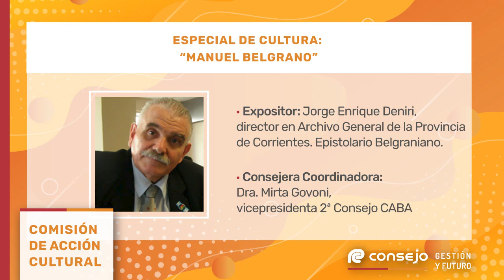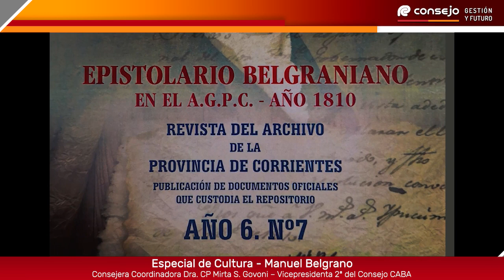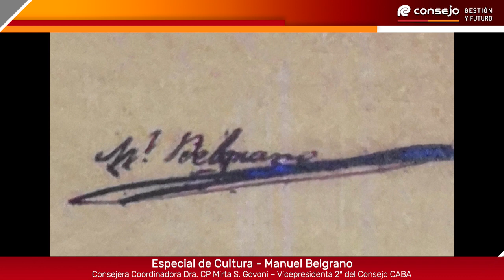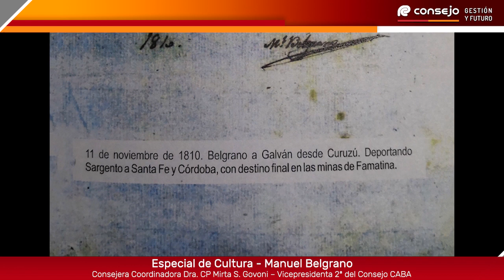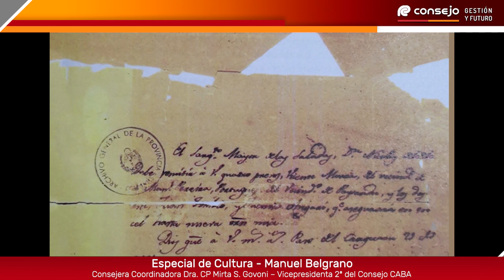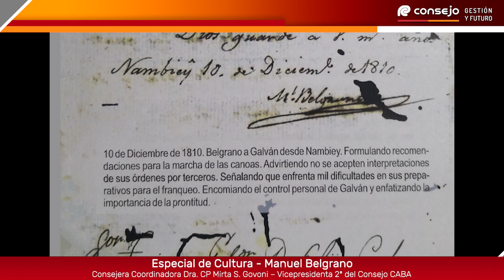Especial de Cultura - Manuel Belgrano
Expositor: Jorge Enrique Deniri - Director en Archivo General de la Provincia de Corrientes. Epistolario Belgraniano.

Organiza: Comisión de Acción Cultural
Entrevistadora: Sra. Alejandra Boada
Coordinación gral.: Consejera Coordinadora Dra. CP Mirta S. Govoni – Vicepresidenta 2ª Consejo CABA